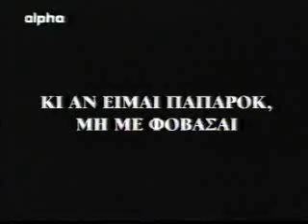Afierwma stous paparokades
"Gia ton filo mou, ton Niko."